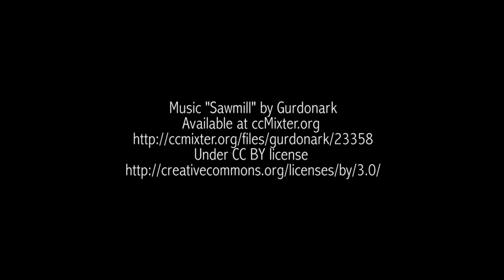A very defensive common trapdoor baboon spider - Idiothele nigrofulva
One of the most defensive baboon spiders we have come across. As you can see she remained in the threat pose for about 30 minutes.